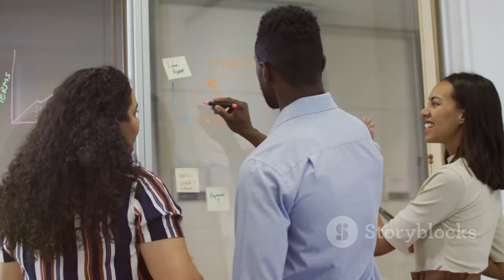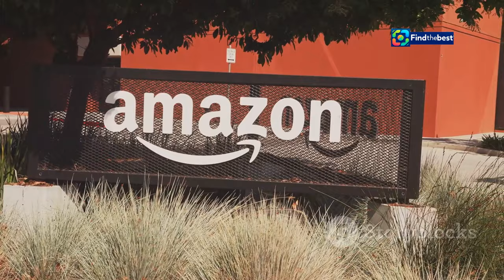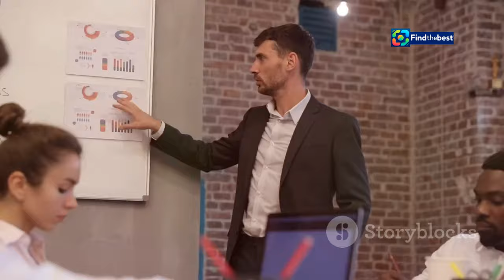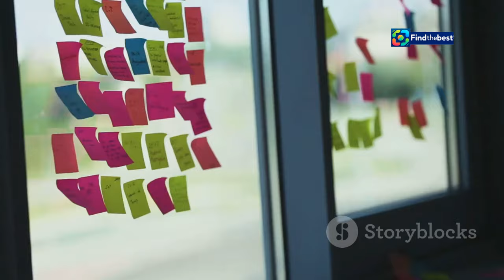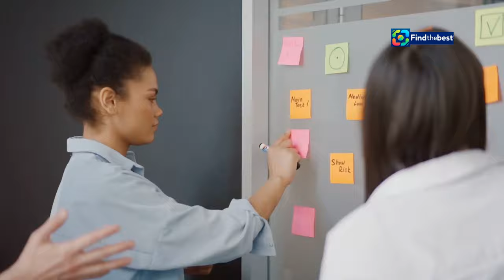Why Amazon`s CEO Asks Employees to Return to the Office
OUTLINE:
00:00:00 Amazon's Office Return
00:00:31 Why In-Person Work Matters
00:01:45 Transitioning to a New Era
00:02:51 Restructuring for Success
00:03:32 Employee Concerns and Criticisms
00:04:37 Sparking Creativity Together
00:05:40 Cultivating a Vibrant Workplace
00:06:49 Bridging the Gap
00:07:58 Work-Life Harmony in the Office
00:09:07 Amazon's Vision for the Future

**Category:**
News & Politics

📰 **¿Por qué el CEO de Amazon ha pedido la vuelta de sus trabajadores a la oficina?** 🏢

En este video, exploramos la reciente decisión de **Andy Jassy**, CEO de Amazon, de requerir que todos los empleados corporativos vuelvan a trabajar en **presencial** cinco días a la semana a partir del 2 de enero de 2025. 🔄✉️

👉 **Temas que abordamos:**
- La importancia de la **cultura corporativa** y la conexión entre los empleados. 🤝
- Comparación entre el trabajo **híbrido** y la presencialidad. 💼
- Los beneficios de estar juntos en la oficina y cómo esto impacta en la **colaboración** y la **creatividad**. 💡
- Reacciones de los empleados y cambios en la estructura organizativa. 📉

¡No te lo pierdas y descubre por qué Amazon cree que esta decisión es crucial para su futuro! 🚀

📰 **Why has Amazon's CEO asked employees to return to the office?** 🏢

In this video, we explore the recent decision by **Andy Jassy**, CEO of Amazon, to require all corporate employees to return to work in **person** five days a week starting January 2, 2025. 🔄✉️

- The importance of **corporate culture** and connection among employees. 🤝
- Comparison between **hybrid** work and in-office presence. 💼
- The benefits of being together in the office and how this impacts **collaboration** and **creativity**. 💡
- Employee reactions and changes in organizational structure. 📉

Don't miss it and find out why Amazon believes this decision is crucial for its future! 🚀